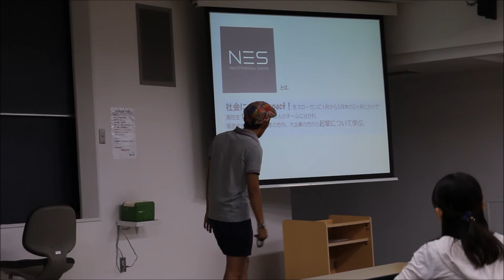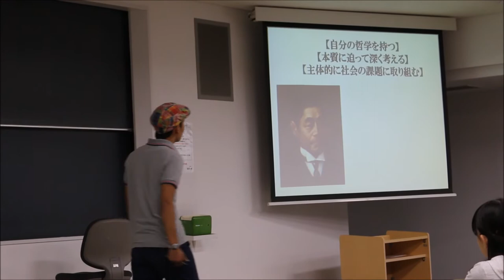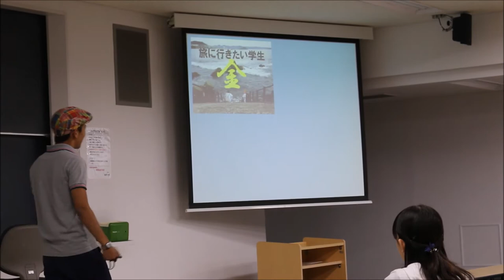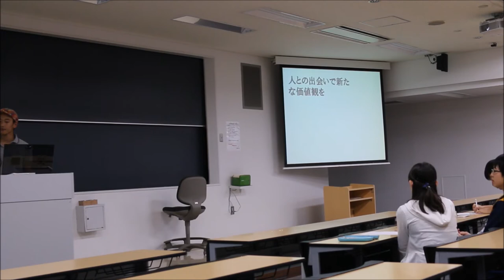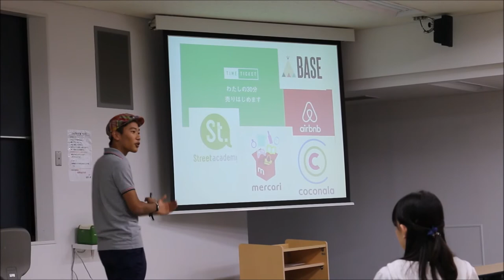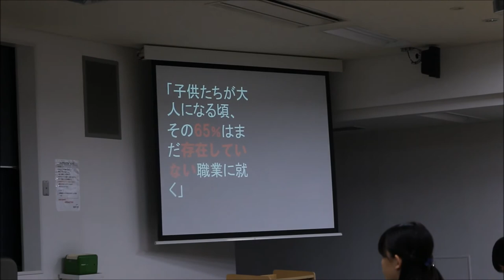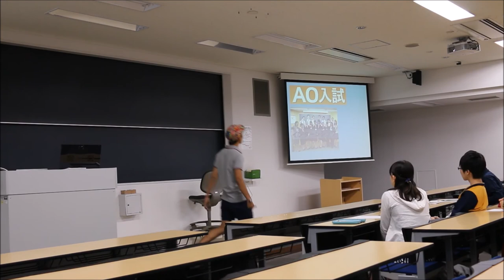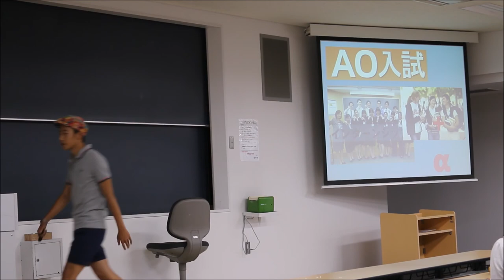NTED×Toyo Vol 2 Takumi Yoshida